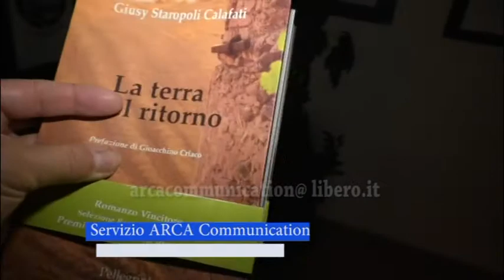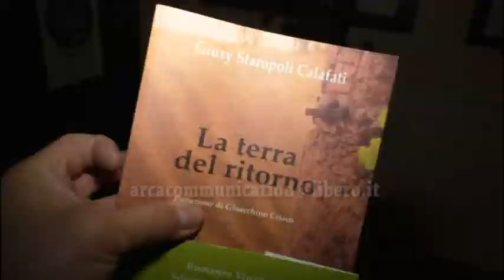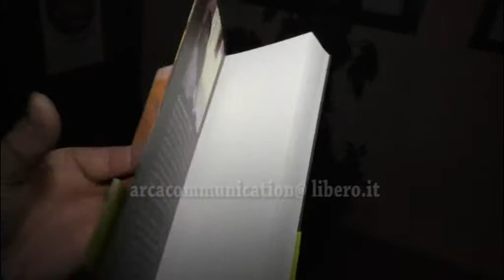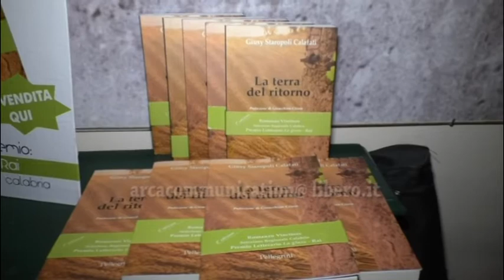La terra del ritorno nel libro di Staropoli 2017 pres Morano Calabro